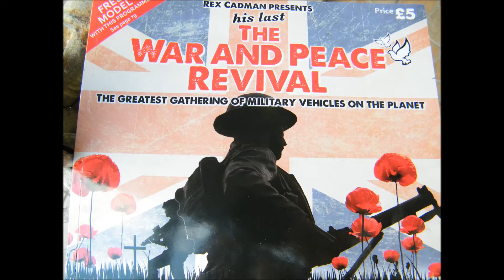war and peace revival 2015 people HD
show revival The War and Peace
Events vintage Battle Kent Folkestone
22-26 july 2015